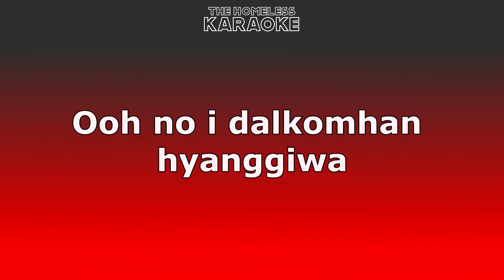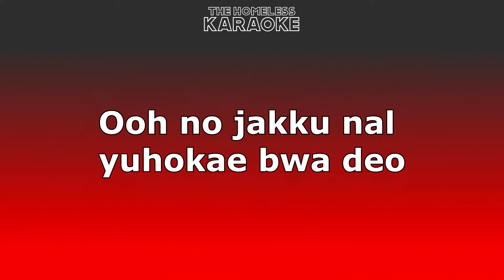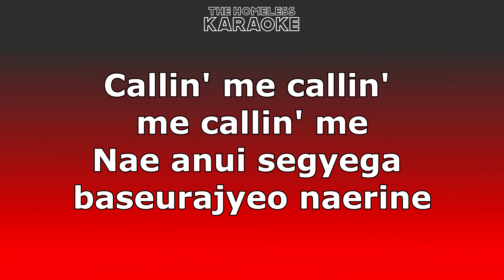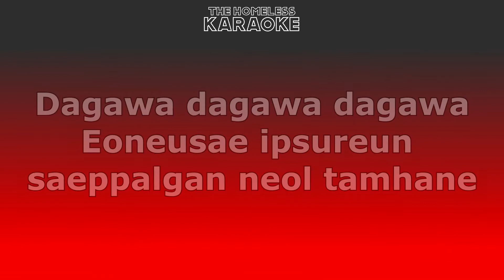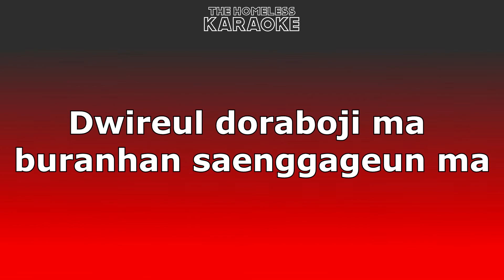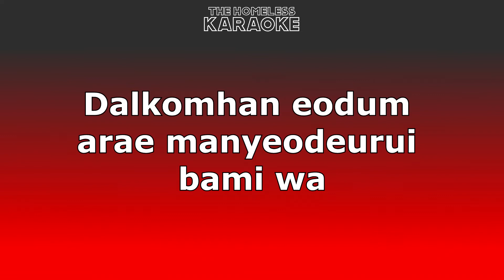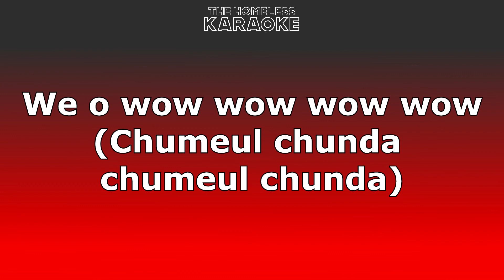Gfriends - Apple - Karaoke